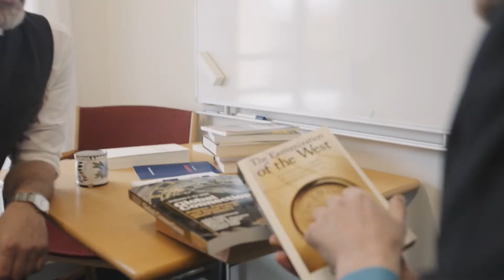Kandidatuddannelse i Historie